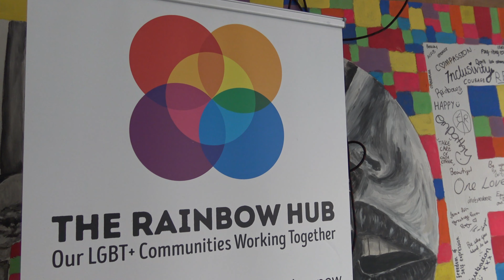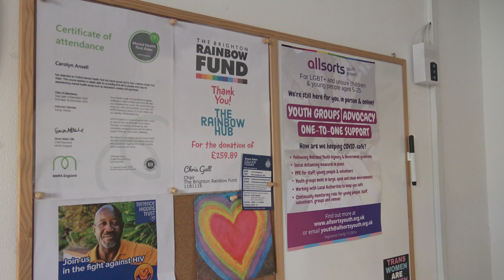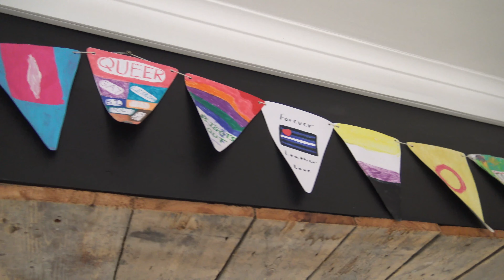World AIDS Day 2021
Latest TV News Editor, Mark Walker speaks to Carolyn Ansell from The Rainbow Hub Brighton, a LGBTQ+  safe space where anyone can go for information, support and advice from their dedicated team of volunteers.

They chat about World AIDS Day, 1st December 2021, where their volunteers will be helping to clean 'Tay', the Brighton and Hove AIDS memorial by Romany Mark Bruce, which was funded by the Rainbow Fund.

They meet at the memorial on 1st December every year and are always looking for volunteers.

for more information on the space and how to volunteer.